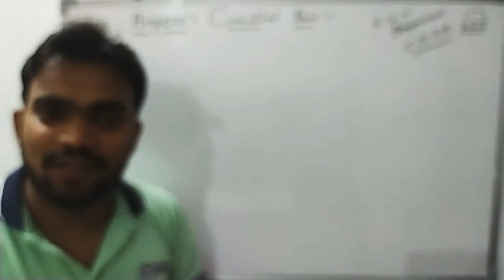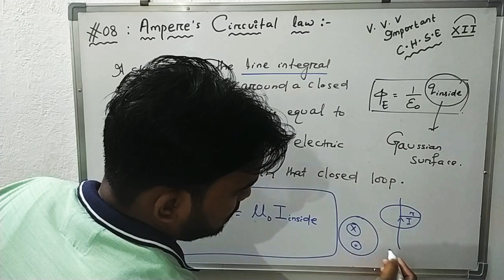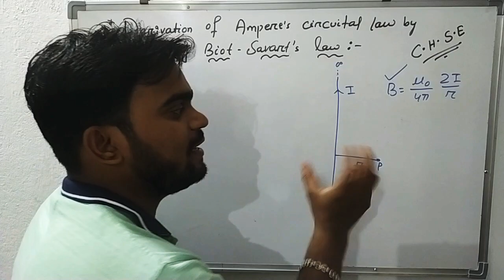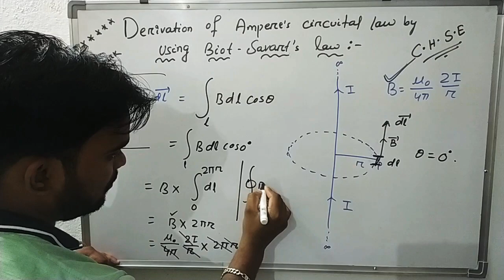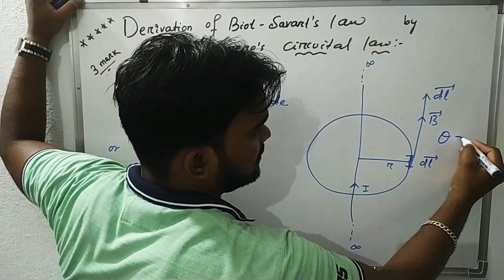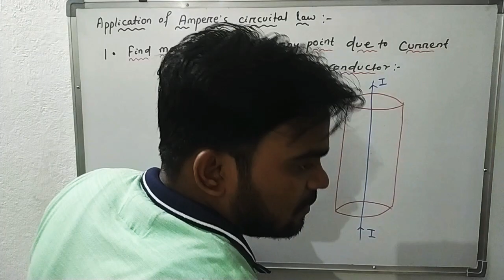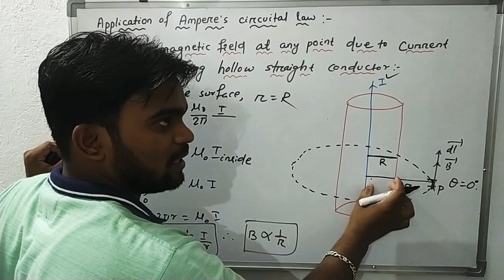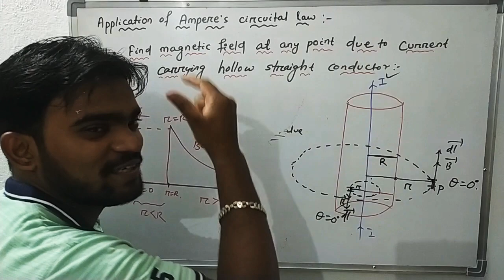Magnetic effect of electric current#08#Important for C. H. S. E.CLASS 12TH PHYSICS#JITU PHYSICS👍👍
pdf notes of this video please updated